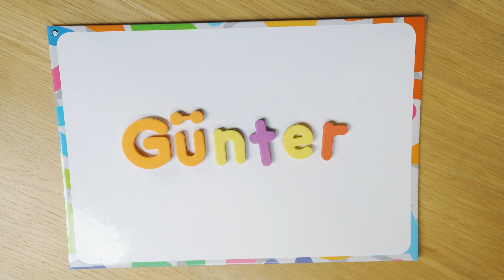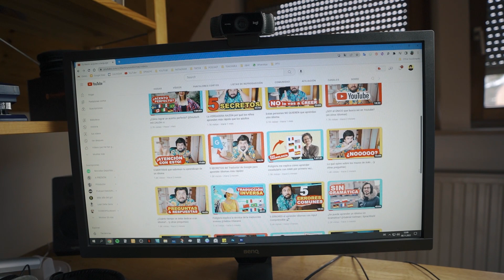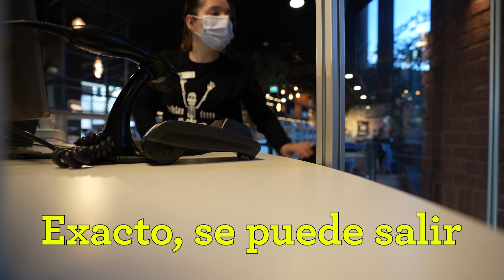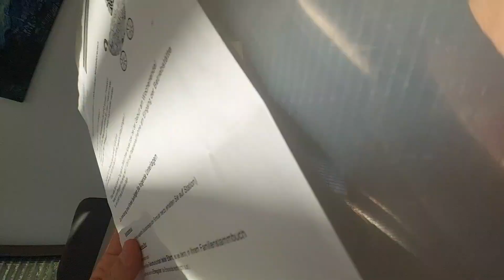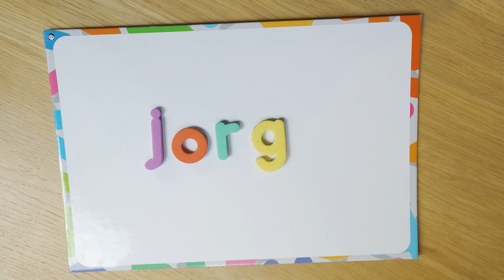El ESPAÑOL es más difícil de pronunciar que el ALEMÁN ¿o no?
▶️ Mi otro canal de youtube:  @Martinadquiereunidioma